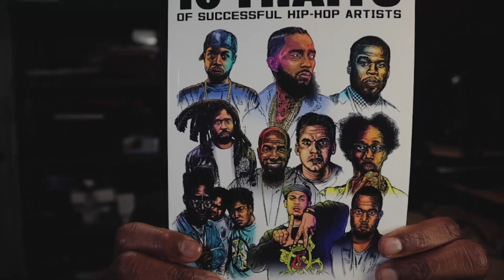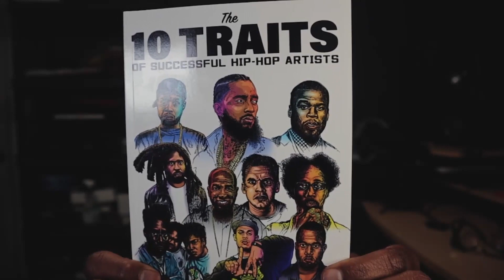Writing and Publishing Your First Book with Ron "Buster" Cunningham | EP #301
This week Blueprint sits down with his former Greenhouse Effect partner in rhyme, Ron "Buster" Cunningham, AKA Mr. Inkwel about his new book "Unwrapped Gifts" and what it took to write and publish it.

0:00 Start
0:11 Introduction
4:08 Early Writing Experiences
20:03 Inspiration for First Book
26:44 Tapping Into Your Gifts
29:08 Turning Tragedy Into Art
33:14 The Writing Process
38:20 Commitment
40:34 Tools Used
41:52 Proof-Reading
44:34 Finishing Your Book
47:13 The Self-Publishing Process
51:11 Book Release Event
54:44 Book Giveaway
57:40 Conclusion